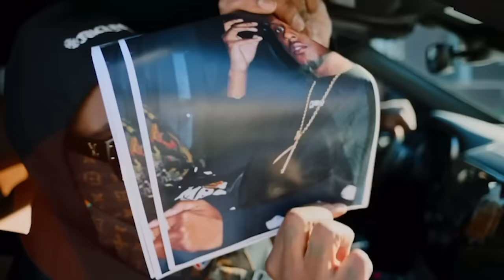RUM NITTY CALLS OUT AYE VERB + AYE VERB GOES OFF ON URL/BEASLEY + CAN THIS BATTLE EVEN HAPPEN B????